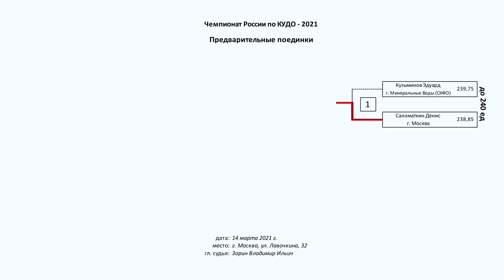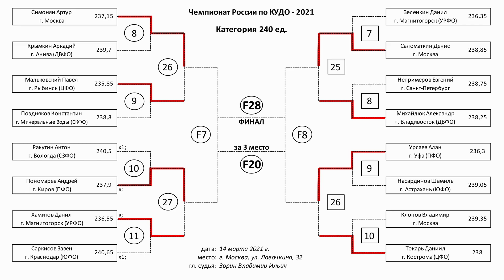XXVIII Чемпионат России по кудо — обзор предварительных поединков в категории 240 ед.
Друзья, мы продолжаем делиться с вами видеороликами, посвящёнными XXVIII Чемпионату России по кудо! На этот раз представляем вашему вниманию обзор предварительных поединков в категории 240 ед.